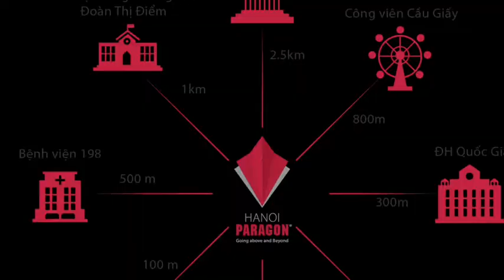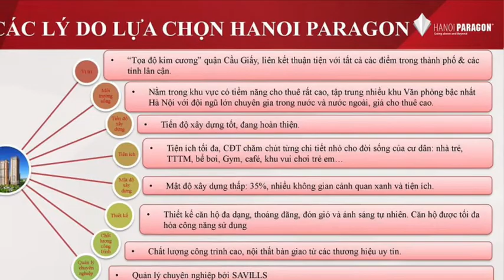BÁN CẮT LỖ CHCC CAO CẤP PARAGON CÂU GIẤY, DT: 138m2, GIÁ 32 tr /m2. LH: Mrs Tuyên : 0961113838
♦️BÁN GẤP CĂN HỘ CHUNG CƯ PARAGON
- CẦU GIẤY - HÀ NỘI.
 LH: Mrs Tuyên: 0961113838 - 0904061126

✴️ Tầng : 4

✴️ Tháp B.

✴️ Thiết kế : 3p ngủ, 2 vệ sinh.

✴️ Bàn giao nhà luôn trong ngày .

✴️ Ban công hướng : Tây Nam - Tây Bắc.

✴️ Cửa ra vào hướng Đông Nam.

✴️ Pháp lý: sang tên hợp đồng cho khách mua.

✴️ Giá bán: 32 tr/m2.

( Quý khách đăng kênh MUA BÁN
NHÀ ĐẤT HÀ NỘI Để nhận thông tin bất động sản mới nhất.